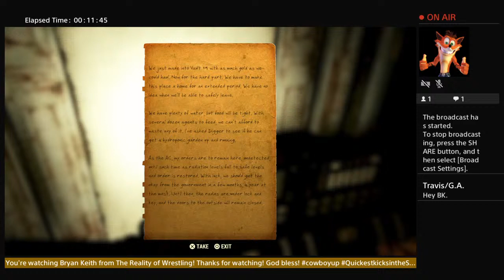KICKIN IT WITH BRYAN KEITH!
FALLOUT 76 VAULT RAID